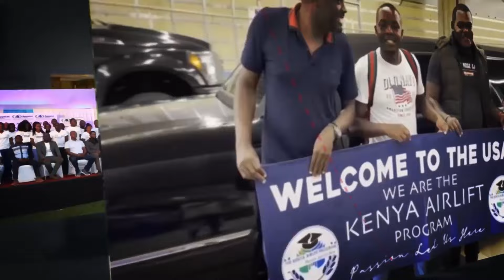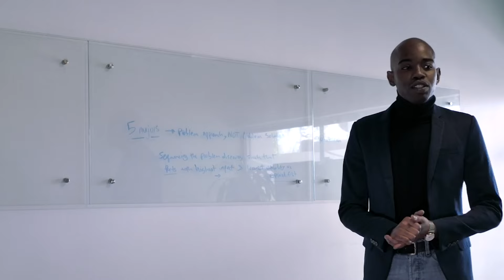EP 641 From Kenya to America| Living Our American Dream